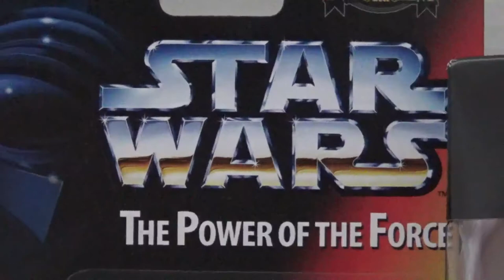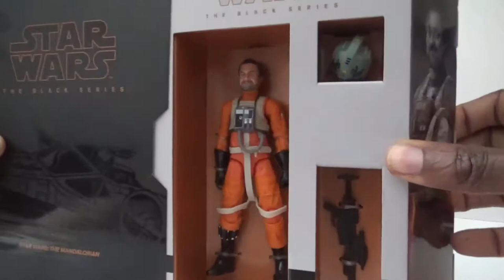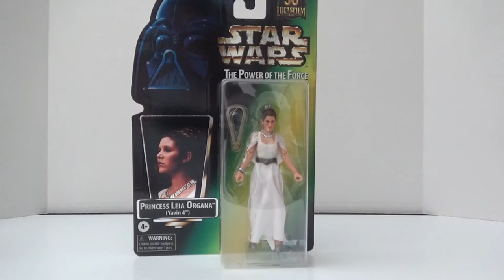2022 Star Wars Black Series Haul & Unboxing/ Princess Leia, Trapper Wolf, Greedo & More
It's a new year, so let's kick it off with a star wars black series collection update.
I have some old and new figures to inbox so lets get started.